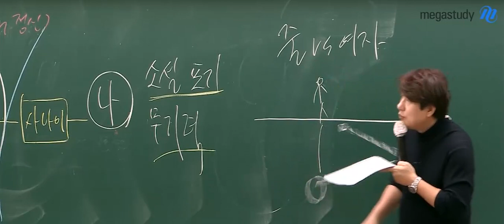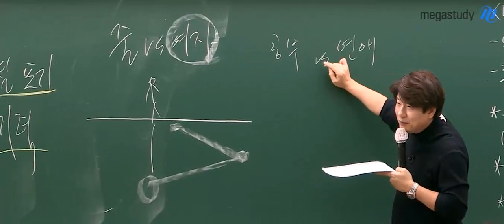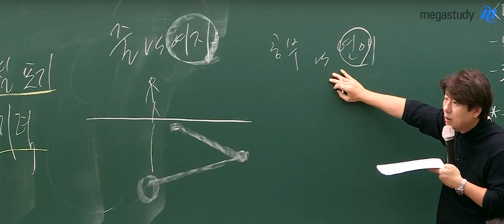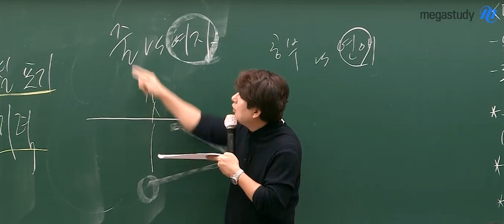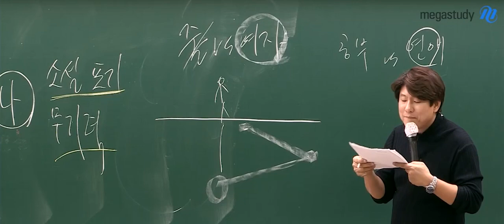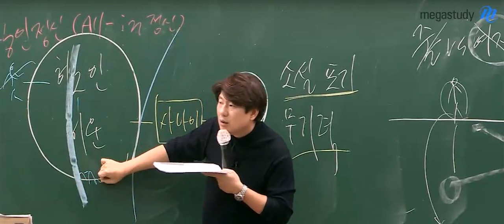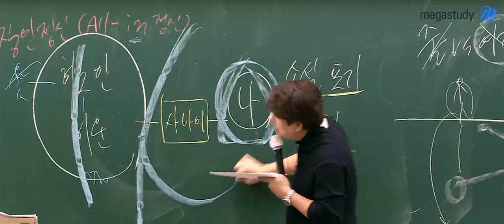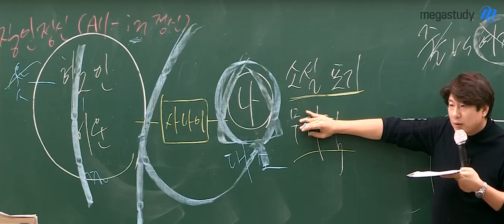[메가스터디] 김동욱쌤 - 너의 인생의 목표는 무엇? 이청준의 [줄]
몰입력 최강, 블랙홀처럼 빠져드는 이야기꾼, 김동욱 쌤과 함께 현대소설 읽기

줄타기 vs 여자친구? 공부 vs 연애?
당신의 인생에서 "줄"은 무엇인가요?
이청준의 [줄]